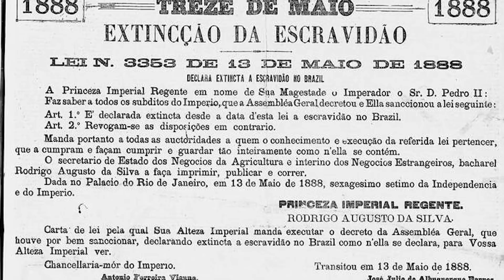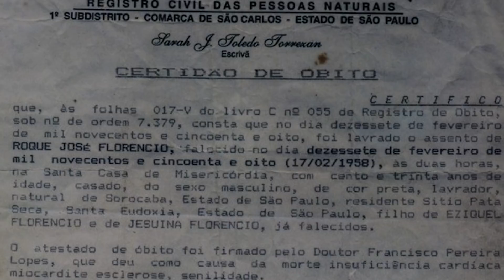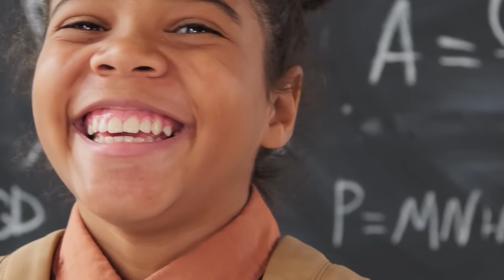PATA SECA: O ESCRAVO REPRODUTOR DE 130 ANOS COM 200 FILHOS | HISTÓRIA DO BRASIL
Em 13 de maio de 1888, a princesa Isabel sancionava a Lei Áurea, que colocava fim a escravidão no Brasil. Um dos piores crimes contra humanidade, a escravidão foi motivada pela ganância e crueldade daqueles que só visavam a riqueza.